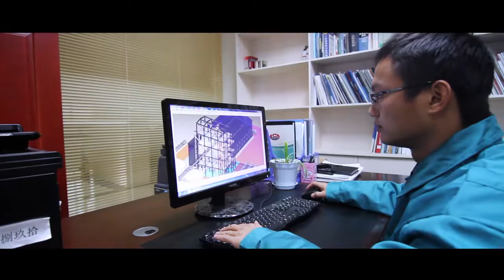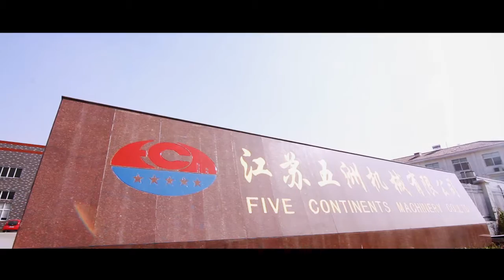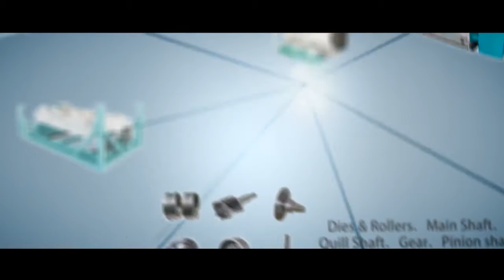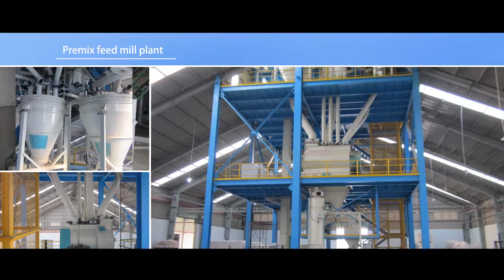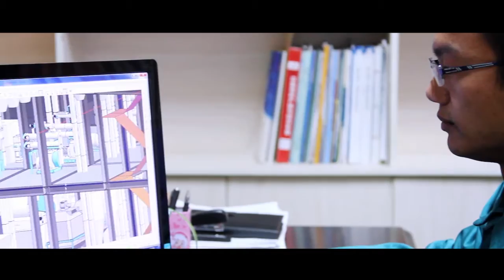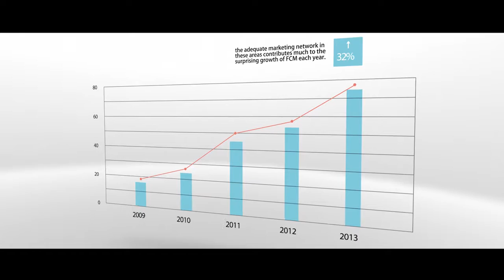FCM Feed Mill Introduction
Exclusively Represented in the Philippines by L. A. Agro Industrial Technik Corporation